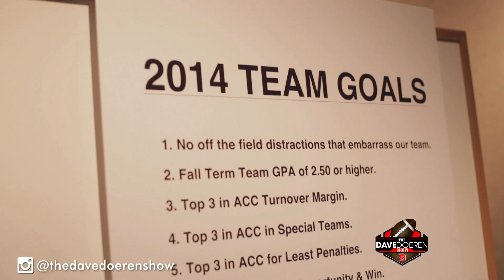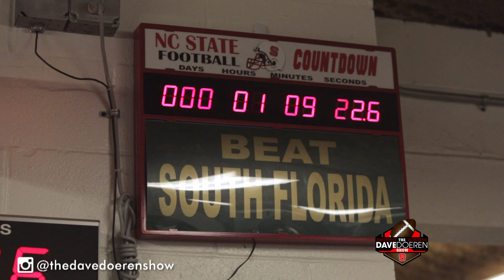Behind the Scenes - On the Road with Wolfpack Football